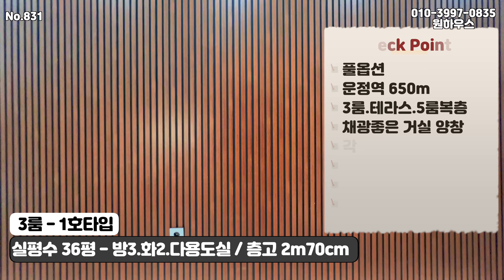[파주신축빌라]단지형 고급빌라 "탑클라우드"가 운정역세권에 새롭게 나왔습니다~1층 테라스,4층 5룸복층 등 다양한 구조가 준비되어 있습니다.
■모든 현장은 건축주 직분양으로 별도 수수료가 발생하지 않습니다.
■분양문의 - 원하우스 박지완 팀장
   방문예약 및 문의전화
 ☞현장의 분양가 노출금지 요청으로 인해 자세한 분양가
     및 실입주금은 유선문의 부탁드리겠습니다.

▶현장정보◀
 ☞위       치 - 파주시 야당동
 ☞세대구성 - 3개동 4층 24세대
 ☞평       수 - 전용면적 20평
 ☞구       조 - 방3.화2.다용도실
                     (드레스룸.붙박이장3)
 ☞학       군 - 운정신도시 학군(통학버스 상시운영)
 ☞교       통 - 경의중앙선 운정역 도보 5분
                     서울-문산간 고속도로 자차 8분
                     자유로 및 제2자유로 자차 8분
 ☞편의시설 - 편의점.중,소형마트.야당역세권상권 및 운정신도시
                      출장민원실.어린이놀이터
 ☞옵       션 - 시스템에어컨4대.각 방 온도조절기
                      비스포크 냉장고.김치냉장고.식기세척기
                      드레스룸.화장대.붙박이장
                      엘레베이터,CCTV,무인택배함

[파주테라스빌라][파주신축빌라매매][야당동신축빌라][야당동복층빌라][야당동테라스빌라][파주주택매매][상지석동신축빌라][상지석동복층빌라][상지석동테라스빌라]